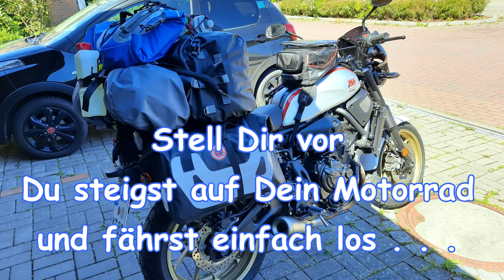Motorrad Solo Abenteuer Tour zum Nordkapp / Norwegen Norway (north cape) Yamaha XSR 700 -Trailer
Motorrad Solo Abenteuer Reise zum Nordkapp in Norwegen und zurück nach Heiligenhafen an der Ostseeküste.

14 Tage dauerte die traumhafte Reise an das Nordkapp und ging durch 5 Länder (Dänemark / Norwegen / Finnland / Aland / Schweden) mit insgesamt 6380 Kilometer bei überwiegend traumhaftem Wetter.

Einmal hoch durch Dänemark  / Hirtshals und mit der Fähre nach Kristiansand und dann durch Norwegen über die E6 zum Nordkapp. Vom Nordkap ging es dann über Finnland, die Alands, Schweden und Dänemark wieder mit der Fähre nach Puttgarden zurück nach Heiligenhafen.